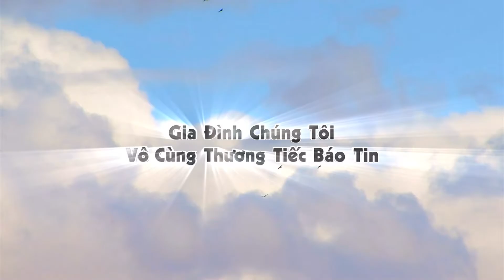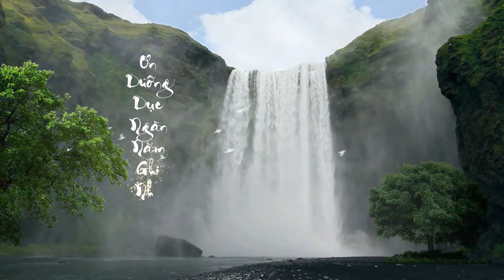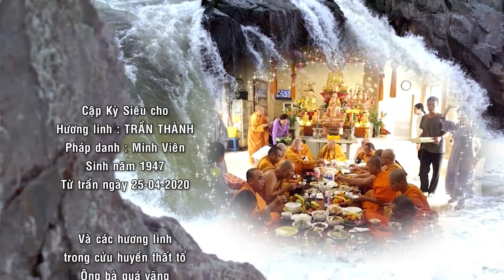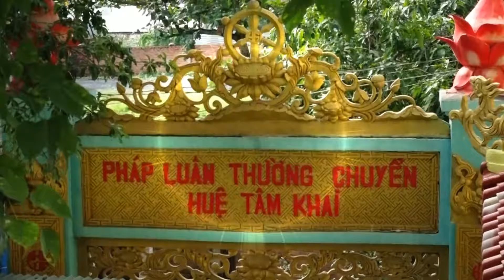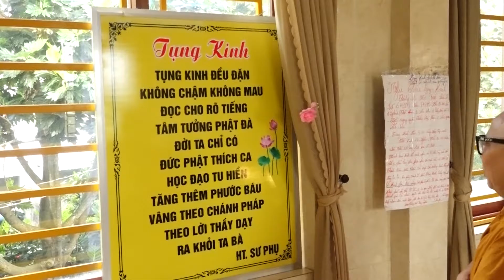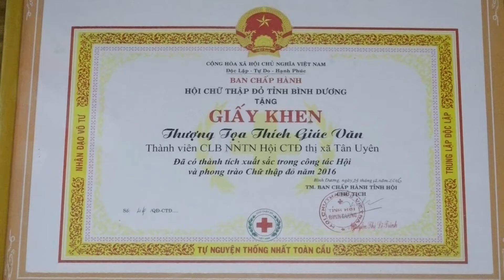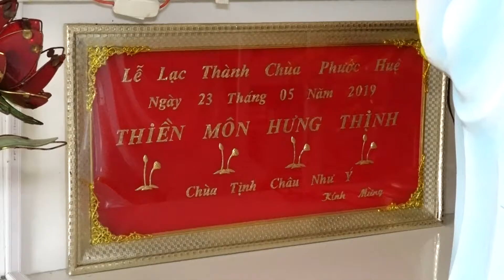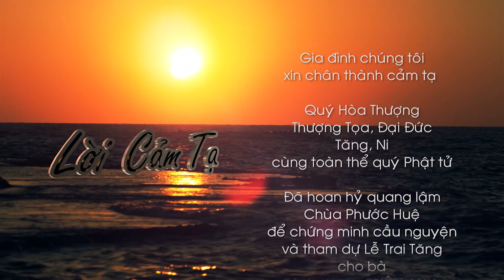Le Trai Tang Cau Sieu Cho Ba Trieu Anh